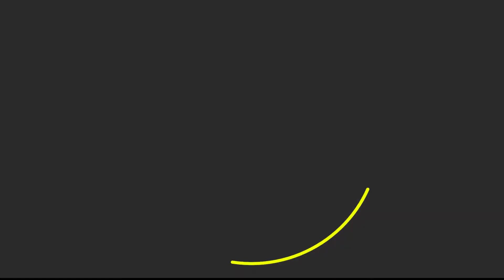Docentes de Pumahue Peñalolén invitan a los nuevos talleres online 2020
Los docentes explican las entretenidas opciones que tendrán  los talleres online de Pumahue Peñalolén